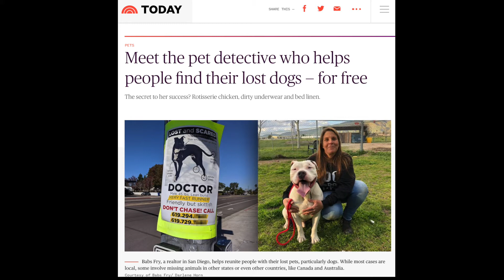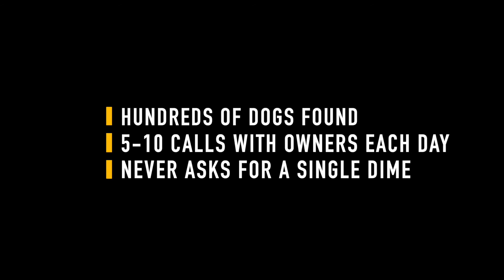Help Babs Fry Find Lost Dogs! | GoFundMe - Equipment Needed for Dog Search and Rescue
Babs Fry is a "dog finder" based in San Diego. Over the past several years, she has helped find HUNDREDS of lost dogs and reunite them with their human companions. With a deep understanding of animal behavior and instinct, Babs uses non-conventional methods to find lost dogs, relying on scent, rotisserie chicken, motion and heat-detecting cameras, live traps, and yes, even dirty underwear.

She's been featured by the Today show and is a legend in California and beyond. Babs helps anyone, anytime, and does it all for free. She typically consults by phone with 5-10 people whose dogs are missing every day, and frequently leaves her home in San Diego to direct search and rescue operations in the field ... all without asking for a penny in return.

Babs recently helped our dear friend, Lew, find his missing dog, a standard poodle named Colette, after she spent 6 days lost in the desert following a horrific rollover car crash. ⭐⭐⭐ Please take a moment to read "The Long Story" on our GoFundMe

WHAT WE'RE HOPING TO DO

Reuniting hundreds of lost dogs with their human companions, Babs has never asked for payment. Her operation runs solely on charitable donations, and we want to help her out!

Please consider donating ANYTHING to help us buy the equipment Babs needs to keep finding and reuniting lost dogs in California and across the United States.

Together, we can help provide Babs with:

✅ Motion and Heat-Sensing Cameras ($450 each)
✅ Live Traps ($100 each)
✅ Rotisserie Chickens ($5 each)
✅ A New Search-and-Rescue Van ($40,000)***

***We are hoping to help Babs buy as many of these items as possible. IF however, we are able to reach $40,000, we can fund the purchase of a new van for search and rescue operations. That is the ultimate goal. Her current vehicle has well over 100,000 miles and is no longer suited to the demands of 24/7 search and rescue. Please consider donating ANY amount to help us get there!

We asked Babs to "think big" when putting together a list of things we could help raise money for. She said, "Maybe a few motion-sensing cameras. They're about $450 each." Of course, that would be amazing, but imagine if we could raise WAY more than that and help fund a brand-new van to support her cross-state operations!

$5, $10, $50 or more... ANY amount helps and ALL money raised will directly support Babs Fry's efforts to find lost dogs and reunite them with their human companions.

Please consider donating to help Babs continue to find and save lost dogs!

CLICK HERE TO DONATE AND HELP BABS FRY FIND LOST DOGS